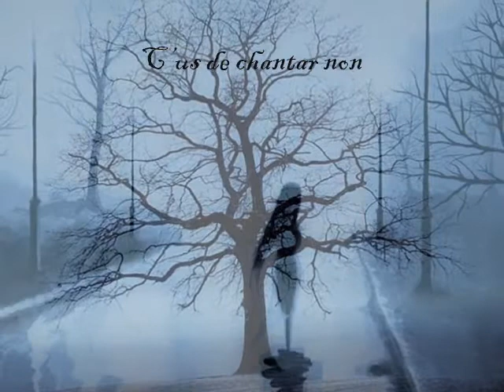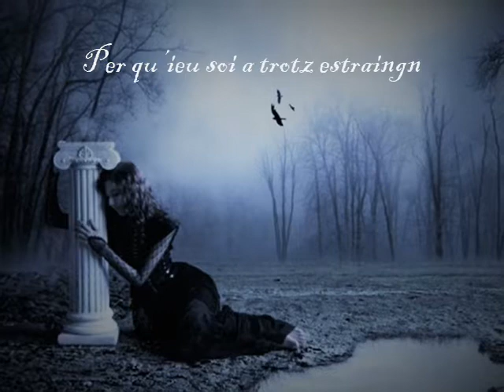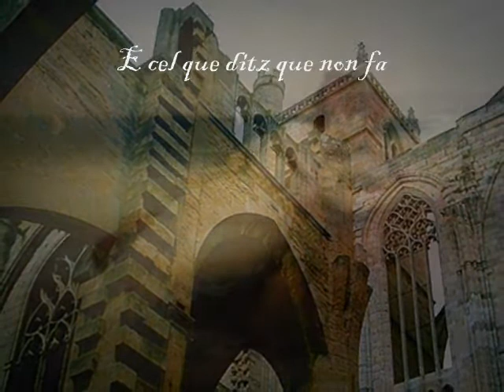Mara Aranda (Valência) - "Ar em al freg temps vengut" (Azalais de Porcairagues) “Trobairitz”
Azalais de Porcairagues ou Azalaïs ou ainda Alasais de Porcaragues foi Senhora de Roquemartine e uma trovadora que compôs na Língua occitana, nos finais do século XII. Tratava-se de uma dama que amava Gui Guerrejat, o irmão de William VII de Montpellier, julgando-se que o único poema dela conhecido (Ar em al freg temps vengut) lhe tenha sido dirigido. Nada se sabe sobre as datas de nascimento e morte de Azalais. Do seu nome e de referências noutras biografias, pode concluir--se que nasceu na vila de Porcairagues, a leste de Béziers e cerca de 10 quilómetros ao sul de Montpellier, perto dos territórios que pertenciam a Gui e a seus irmãos.
Tradução (livre) do poema:

É inverno agora
Com gelo, neve e lama
E os pássaros ficam em silêncio,
Nenhum deles quer cantar;
E os galhos nas sebes estão nus,
Nem flores nem folhas aí crescem,
E o rouxinol também não canta.

O meu coração está destroçado
Pelo que desprezo todos,
Eu sei que se perde
Mais rapidamente do que se ganha;
Mesmo que falhe com palavras verdadeiras:
A minha dor veio de Orange,
É por isso que estou atordoada
E a perder parte da alegria.

Uma mulher dá-se muito mal no amor,
Se se envolver com um homem rico,
Aquele que é superior a um vassalo,
Mas se ela faz isso, comete loucura;
Porque como dizem em Velay,
Amor com riqueza não vai,
E quando uma mulher faz essa escolha
Ela pode perder a sua honra.

Tenho um amigo de grande valor
Que supera todos os outros senhores,
E que não tem um coração traidor
Porque ele me dá o seu amor.
Eu declaro que o meu amor é dele também,
E quem afirma que isso não é verdade
Deus deveria dar a ele um mau destino,
Porque me encontro preservada.

Bom amigo, de boa vontade
Estou para sempre comprometida com ele,
Cortesã e bonita como sou,
Desde que não me peça nada desonroso;
Em breve faremos o teste
E eu vou-me colocar à sua mercê:
Prometeu e deu-me a sua palavra
Que não me iria pedir nada de errado.

Deus salve BelEgard
E também a cidade de Orange
E Gloriette e o castelo -
E o senhor da Provença
E todos os que me querem bem -
E o arco, onde os assaltos são dados.
Eu perdi aquele que segura a minha vida
E ficarei sempre triste com isso!

Trovador com um coração feliz,
Para Narbonne leva lá
A minha música com este último verso
Para os que a alegria e a juventude guiam.